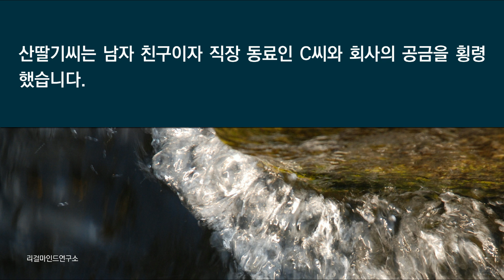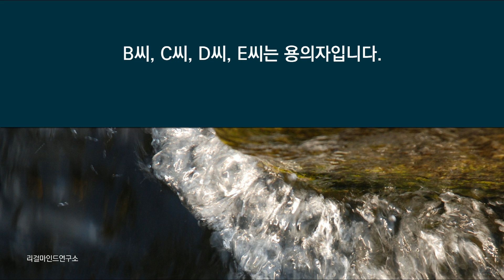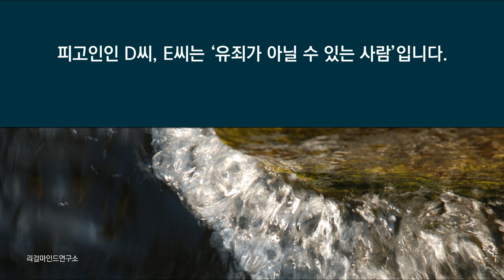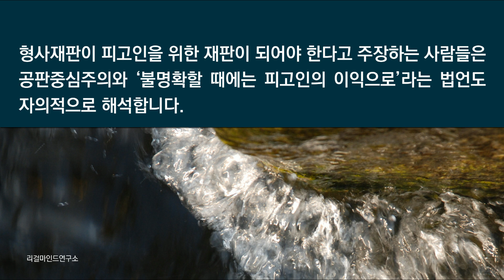산딸기씨 살해 사건